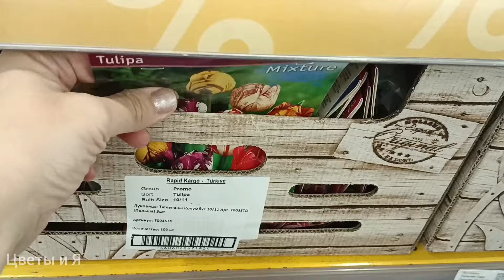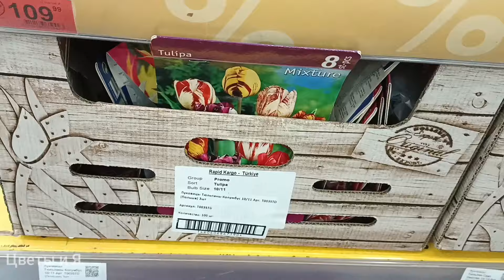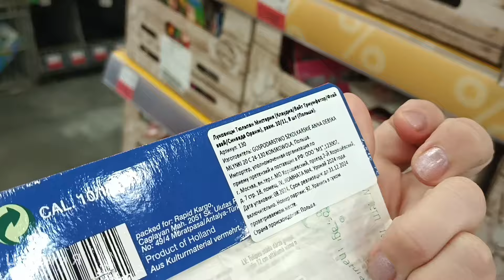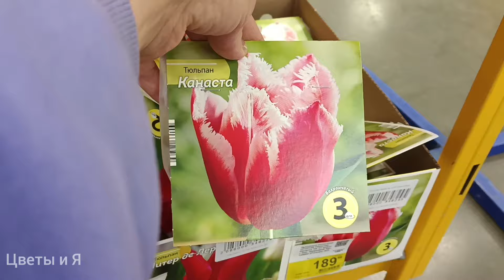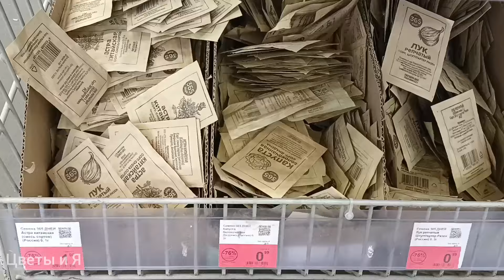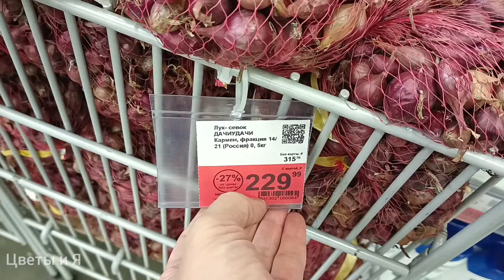🌿ЛЕНТА🩷Луковичные Цветы🌷Озимый Чеснок🧄Лук-Севок🧅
Лента, г Омск, обзор, ул Лукашевича 33, сентябрь 2024